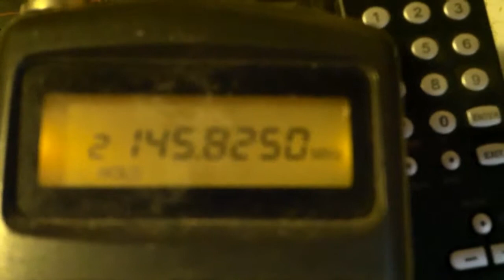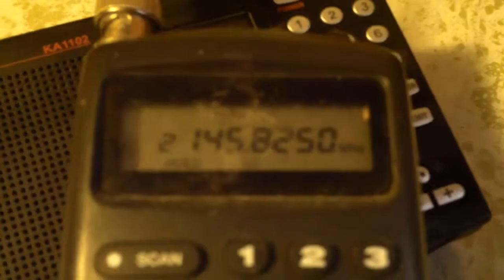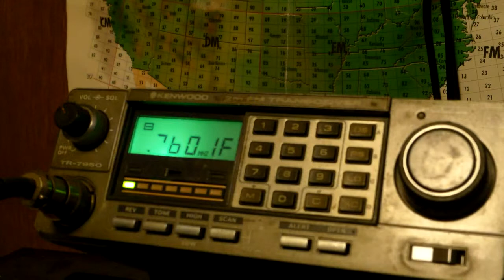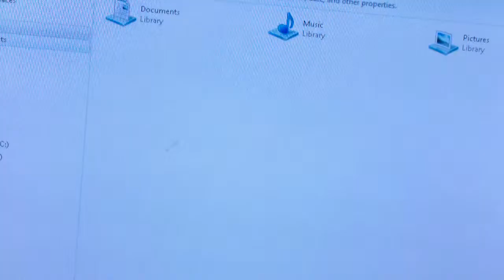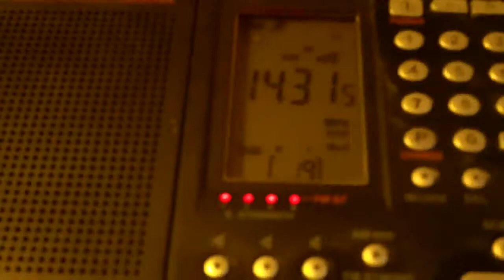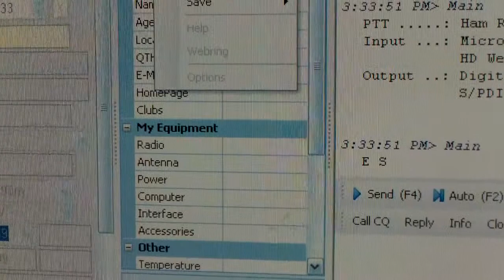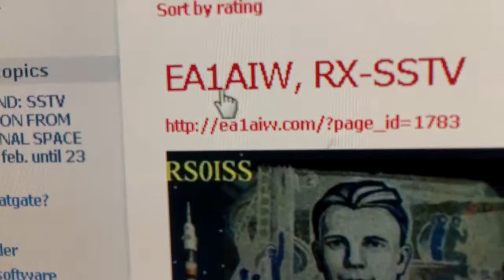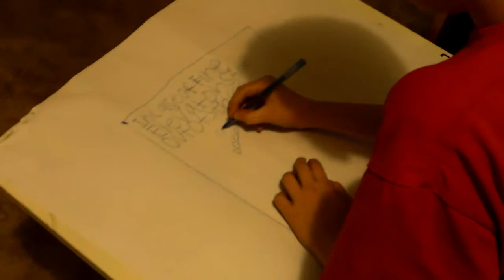SSTV ON THE ISS THIS WEEKEND (2-21 TO 2-23 ) / Signals Everywhere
Listening to all kinds of transmissions, Weather satellites, International Space stations, etc...